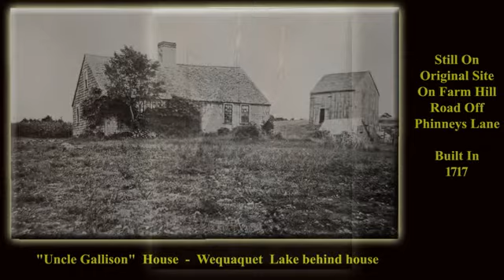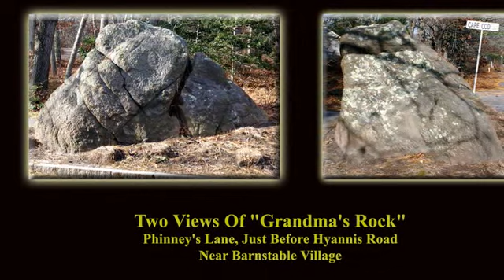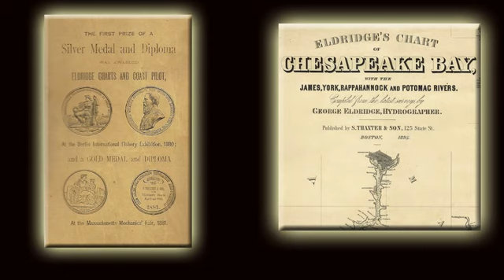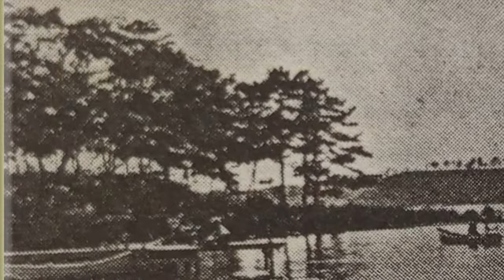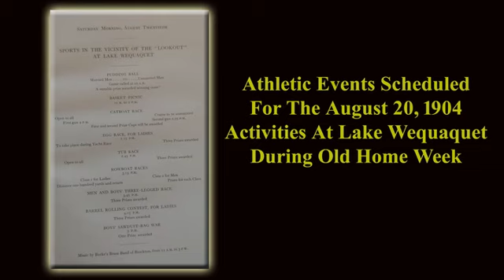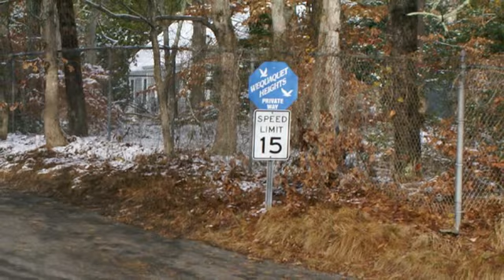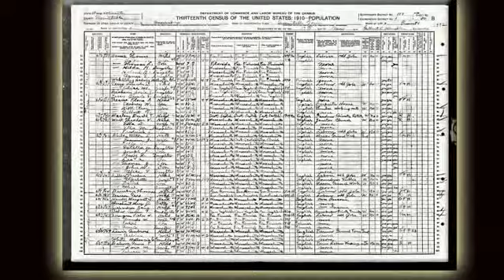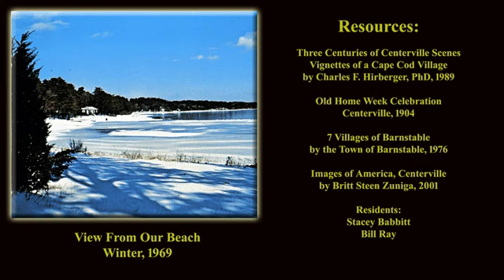Brief History of Wequaquet Lake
Learn about the history of Wequaquet Lake in this brief, 18 minute video program. The origins of Wequaquet Heights and Wequaquet Estates are also discussed.